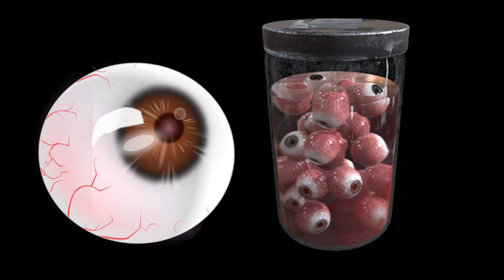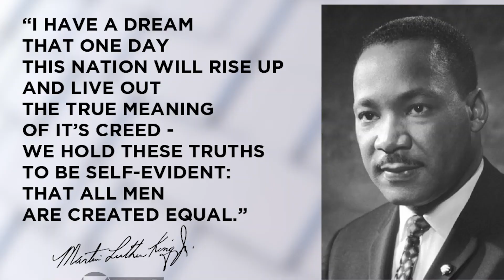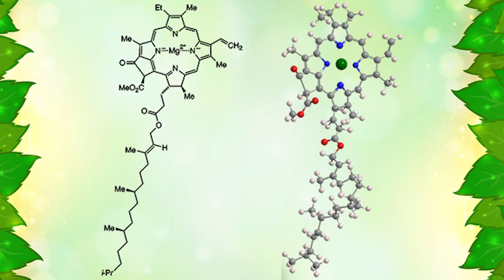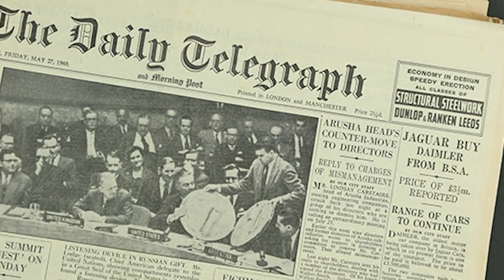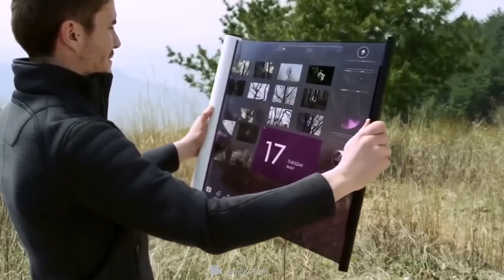Crazy Facts That Everyone Should Know 🤔🧐😯😱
Title: Crazy Facts That Everyone Should Know 🤔🧐😯😱

The world is strange. there are unlimited phenomenons occuring around ourselves:; and we never knows about those. but in today's videos we will incover the seven hidden facts that will blow your mind. Are you ready to know. ?

Subscription will be appreciated.
Like will be appreciated.
Share will be appreciated.
Comment will be appreciated.

"📚✨ This video strictly adheres to YouTube's policies and guidelines. All content included in this video is used under the principles of fair use, as it serves an educational and transformative purpose, offering commentary, analysis, and factual information about the beauties of certain animals in the wild. 🌟🎓"